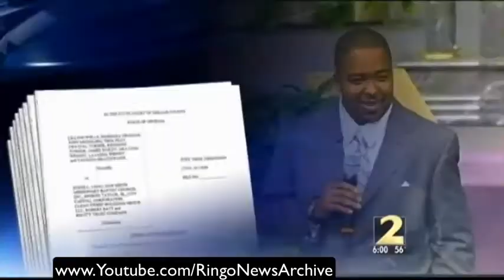Secret Service & IRS Investigate Bishop Eddie Long and Ephren Taylor EXPOSING CHARLATANS